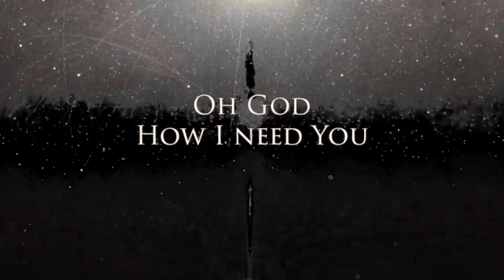Lord I Need You - God's Psychiatry - Grappling Depression through Faith in Jesus Christ Alone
Download Free 45 Minute Audiobook on "Psalm 23" - Relief of suffering from Anxiety, Depression, PTSD, and Traumatic Brain Injuries CAN be achieved by GRACE alone through FAITH in JESUS CHRIST. "He restores my soul"

Download the first Chapter of God's Psychiatry on Audiobook on Psalm 23

Please watch 10 Minutes to Peace with God Prayer for Forgiveness of Sins and Eternal Salvation in Jesus Christ"

Download the full 4-Hour "God's Psychiatry" Audiobook by Dr. Charles Livingstone Allen with Brian Cimins on iTunes or Audible on Audiobooks.com or Amazon.com

0
1
2
0